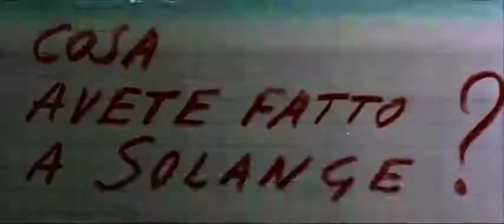What Have You Done to Solange? (1971) - English Trailer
Original title: Cosa avete fatto a Solange?

A teacher who is having an affair with one of his students is reluctant to present an alibi when his lover witnesses the first in a series of murders connected to their school.

Directed by Massimo Dallamano.
Written by Edgar Wallace (novel), Bruno Di Geronimo (story and screenplay) and Massimo Dallamano (story and screenplay).
Starring Fabio Testi, Karin Baal and Cristina Galbó.